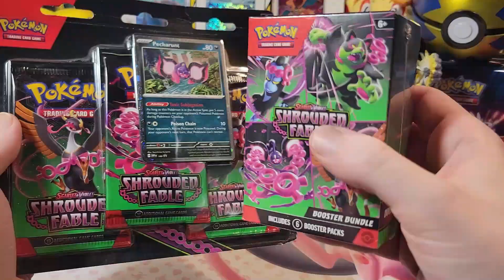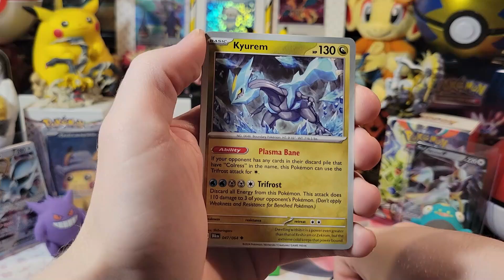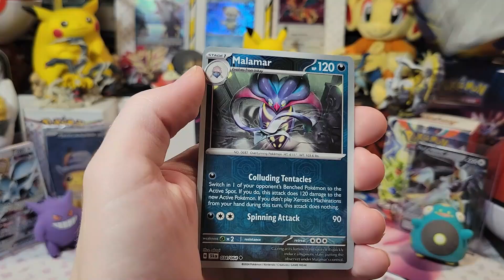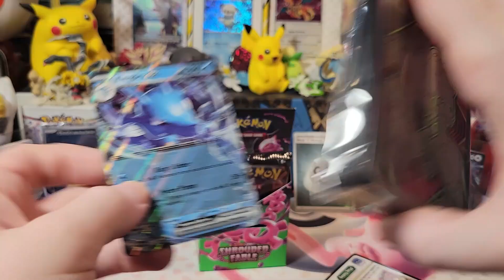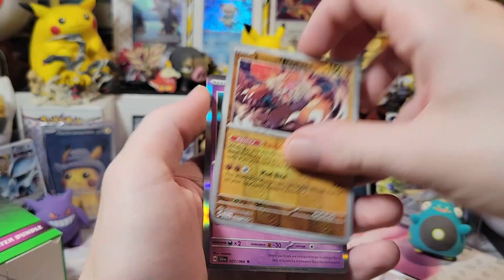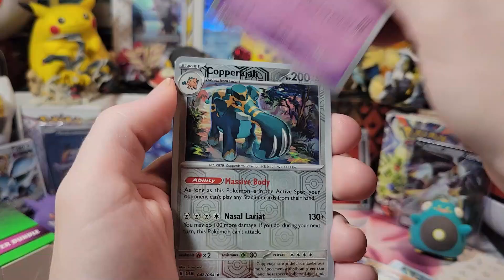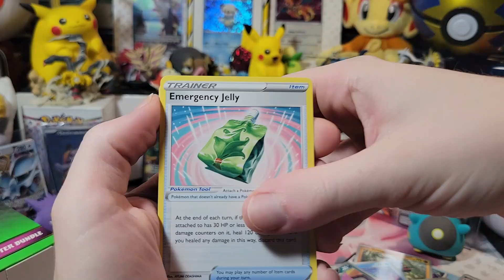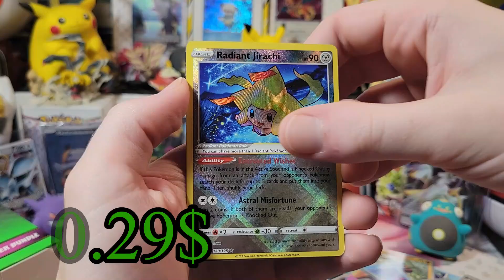The Shrouded Fabel Booster Bundle Finally Dropped!!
We Open Up The Delayed Shrouded Fabel Booster Bundle, A 3 Pack Blister And One More Thing!

Hope You Guys Enjoy The Video, Liking the video and commenting really help so support me if you want by doing that and I hope you all have a good day!